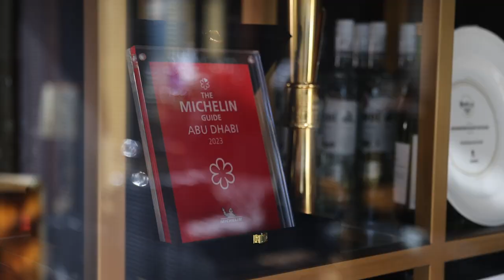My Abu Dhabi Story: Chef Thinus Van Der Westhuizen - From Brain Cancer to Michelin Star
Get started with our Voices feature in the section In Abu Dhabi, with Chef Thinus Van Der Westhuizen, who went from brain cancer to Michelin Star.